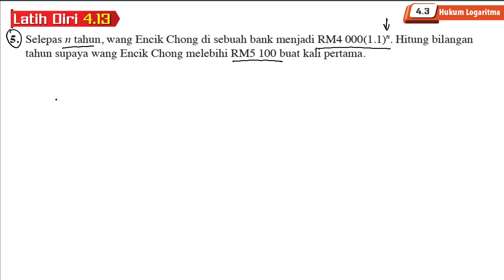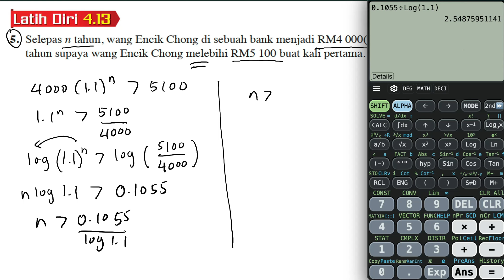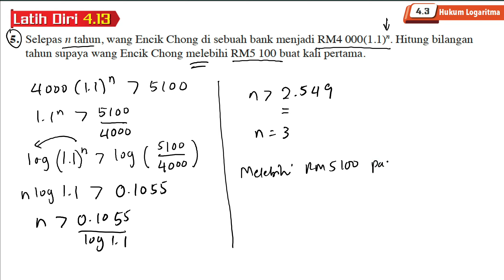Latih diri 4.13 Soalan 5 | 4.3 Hukum Logaritma | Bab 4 Indeks, Surd dan Logaritma | Add Maths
Latih diri 4.13 Soalan 5 | 4.3 Hukum Logaritma | Bab 4 Indeks, Surd dan Logaritma | Matematik Tambahan Tingkatan 4 | Add Maths Form 4

Selepas n tahun, wang Encik Chong di sebuah bank menjadi RM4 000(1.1)n. Hitung bilangan tahun supaya wang Encik Chong melebihi RM5100 buat kali pertama.